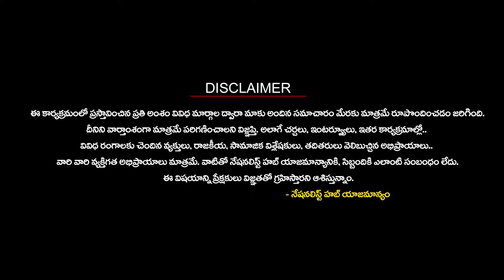Why Farmers Are Protesting In Europe | World Economic Forum | Mamidi Giridhar | Nationalist Hub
Our Company account details :
IFSC Code: HDFC0008045